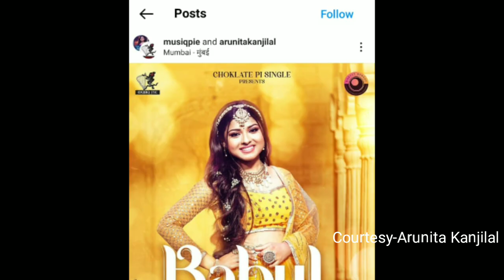OMG Arunita का Pawandeep को लेकर बड़ा खुलासा, Biggest News | Indian Idol Season 12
Note:
Voice Narrative by TrueBollywood Owner(self)